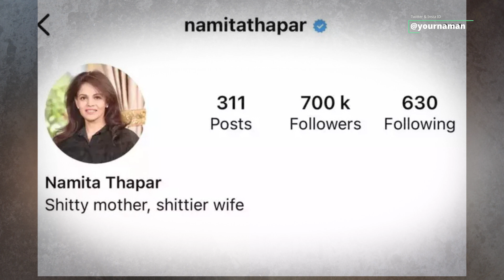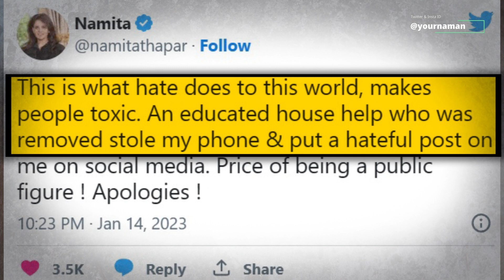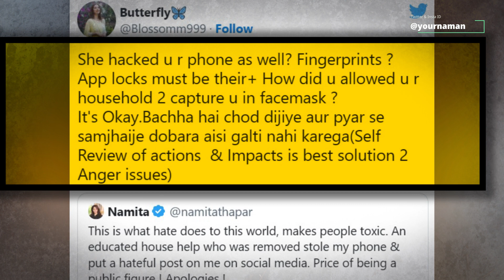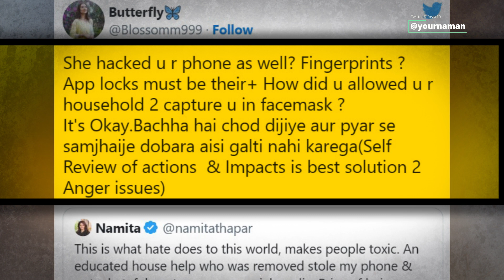Shark Tank India 2 Judge Namita Thapar Claim House Help Stole Phone Post Hateful Message Against Her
Shark Tank India 2 Judge Namita Thapar Claims House Help Stole Phone Post Hateful Message Against Her

Stay Blessed